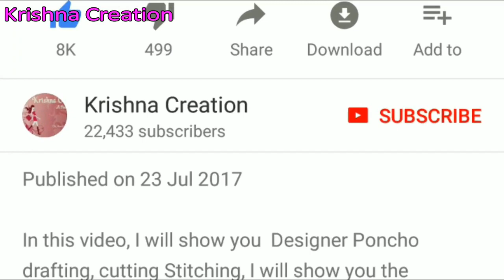Designer Gown from old Saree || पुरानी साड़ी से गाउन बनाये || Krishna Creation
In this video, I will show you  Party Wear Stylish Gown or  designer Gown  drafting, cutting Stitching, I will show you the drafting, cutting and stitching of this Party Wear Stylish Gowndrafting, cutting Stitching so that you can easily understand it. Watch this easy step-by-step video tutorial to learn
1. इस वीडियो में, मैं Party Wear Stylish Gown बनाना बताया जायेगा,
I have uploaded videos on Designer Ponchu or Poncho, balloon top,4 tucks blouse, simple or sada or plain blouse, designer Saree, Semi Patiyala Salwar (सेमी पटियाला सलवार), Kurti or Kurta, Ladies or women Pant, Cape Top, Party wear Gown (Umbrella Gown), Choli cut blouse, Palazzo or Palazo, Tucks Blouse or belt blouse, Body cut blouse, Collar Blouse, Designer Blouse, western top, triangle, square, circular, hi low, double layer poncho, and also I made videos on some simple tricks for cutting sewing and drafting like sweetheart neck design, other Neck Design (डिजाइनर बैक के साथ ब्लाउज), stand collar Patti, Shirt collar, and back neck design of blouse, and other party wear and homely dress, also we learn how to make petal or tulip sleeves (पेटल या तुलिप आस्तीन), डिज़ाइनर तिकोना पोंचू, Designer Gown from old Saree

Krishna Creation
krishnacreation